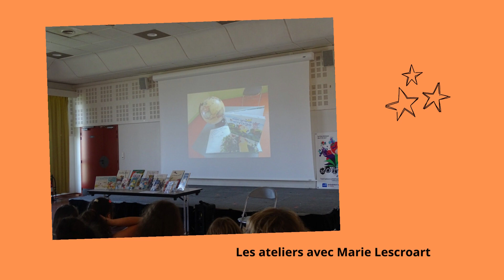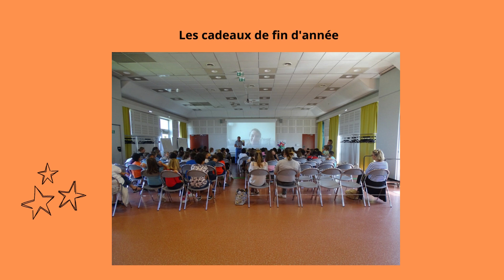Résumé de la proclamation des résultats